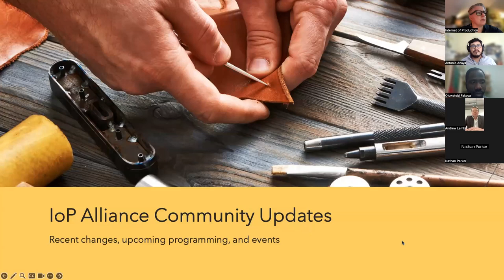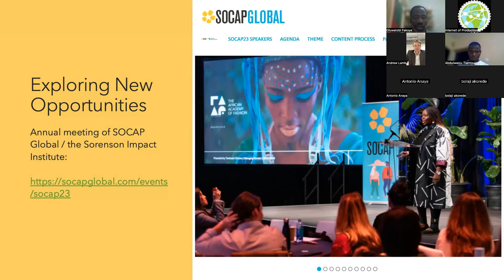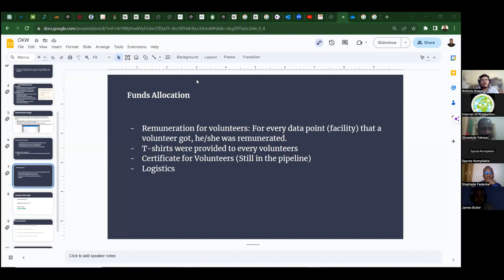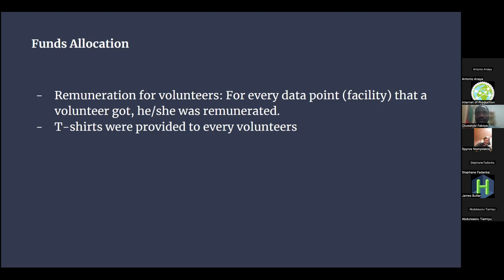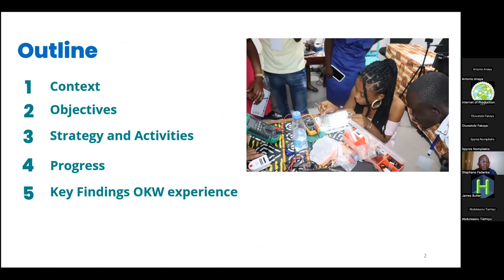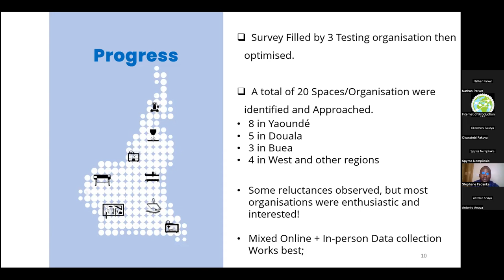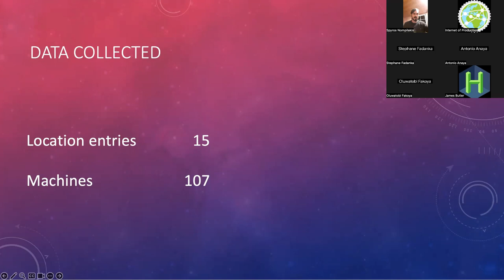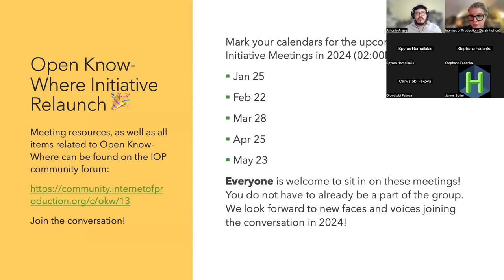IOP Alliance November Community Call: Open Know-Where Project Showcase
In addition to timely community updates, this recording features updates from the 3 teams awarded funding to further develop the Open-Know Where (OKW) initiative, via the Global Map of Manufacturing awards program.